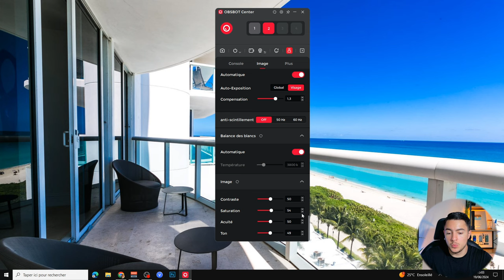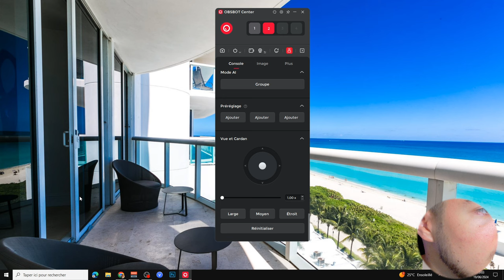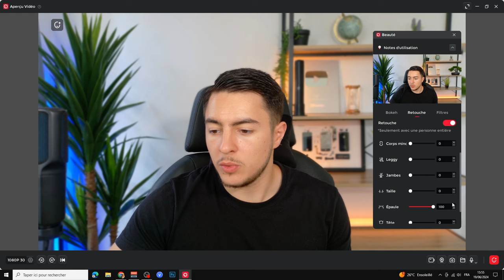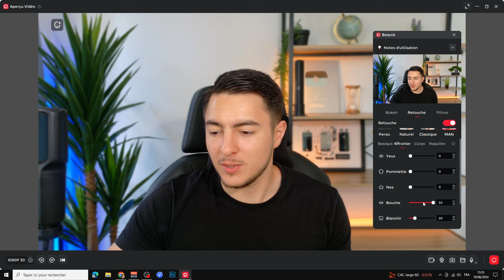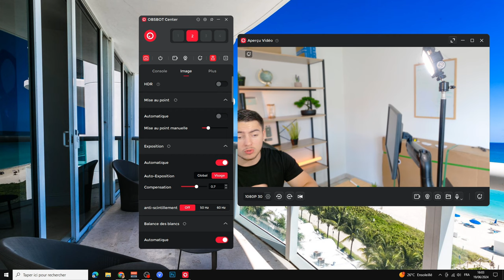Cette WEBCAM 4K avec TRACKING IA coûte moins de 200€ ! OBSBOT Tiny2 Lite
La webcam OBSBOT Tiny 2 Lite 4K PTZ, alimentée par IA, est un outil puissant et polyvalent conçu pour offrir une expérience de réunion vidéo exceptionnelle. Dotée de capacités avancées de suivi automatique et de zoom automatique, cette webcam utilise un algorithme de réseau neuronal d'apprentissage profond pour garantir que votre présence est toujours parfaitement cadrée. Elle propose une clarté supérieure grâce à un capteur CMOS de 1/2'' et peut capturer des images en résolution 4K à 30 fps ou 1080P à 60 fps, fournissant des visuels cristallins. De plus, Tiny 2 Lite est équipée de microphones omnidirectionnels doubles avec annulation de bruit ajustable, assurant une capture sonore pure et des appels vidéo synchronisés, idéals pour tout environnement.

Produit de la vidéo:
• Tiny 2 lite (Amazon)

Code -5% : TINY2LITE
Expire le 31/08/2024

► Mon setup:
• Siège (Hinomi X)